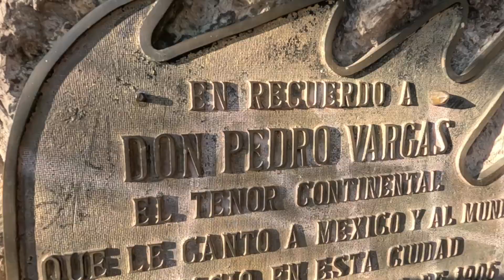Que bonito es San Miguel de Allende ! Magico Lugar | Visita Mexico | GOPRO HERO 11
Un dia de visita en la hermosa ciudad de San Miguel de Allende. No cabe duda que este lugar cada vez es mas bonito y encierra una magia especial.
Mi lugar favorito la catedral y la vista desde el mirador.